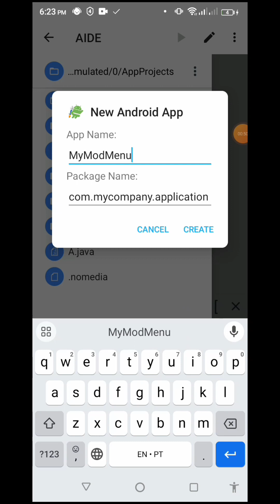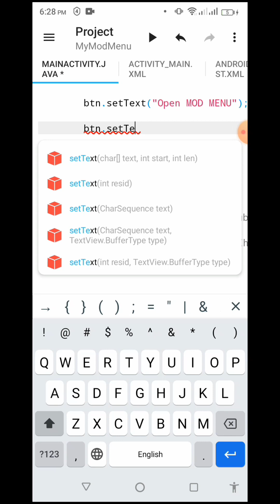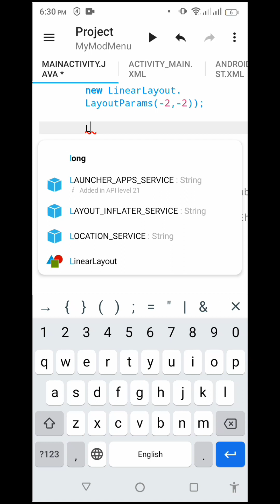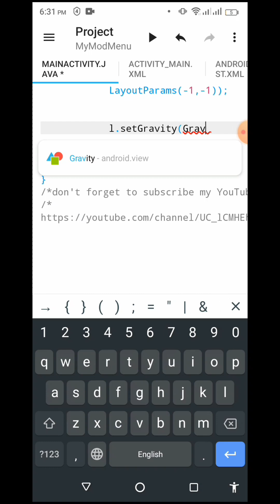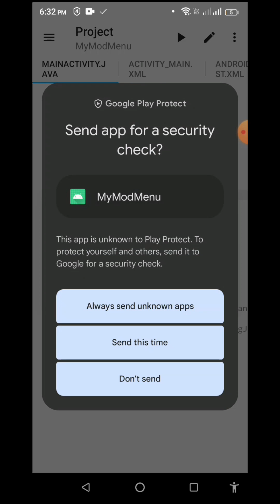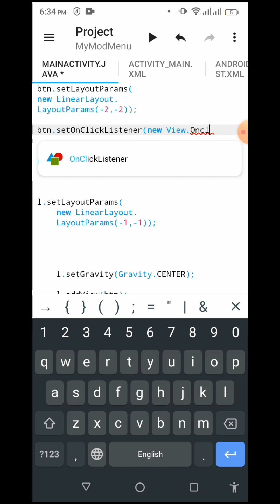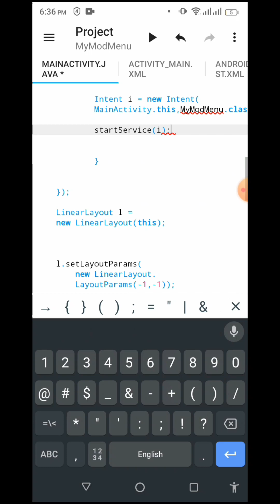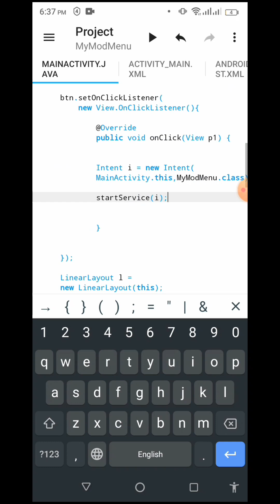SAIUUUU 😱😱😱 COMO CRIAR MOD MENU PARA INJETAR EM JOGOS!!!!! (PELO CELULAR)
E fala pessoal, quer aprender a como criar seu mod menu pela lib e injetar no seu jogo com os códigos?

E o mais legal de tudo, totalmente pelo celular?

Se sim, segue o vídeo!

Leia descrição toda, link AIDE usado no vídeo abaixo

GRUPO CANAL ABAIXO

TODAS AS NOVIDADES SAÍ POR LÁ!

Não pule nada pois na criação do mod menu iremos usar o que nós usamos, então pra entender de lá, tem que entender o que eu fiz nesse vídeo

E praticar ok?

Se quiser TELA DE LOGIN ONLINE SINCRONIZADO nesse mod menu, + PAINEL ADM para gerenciar seus logins de seus clientes

Curso completo no meu aplicativo!

Link AIDE (usado no vídeo)